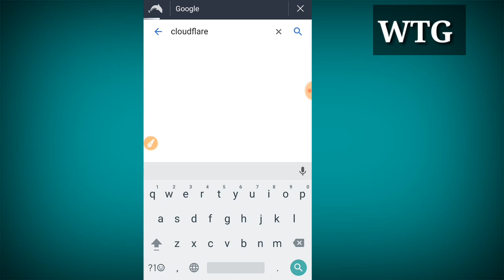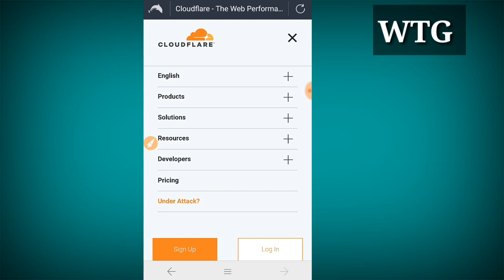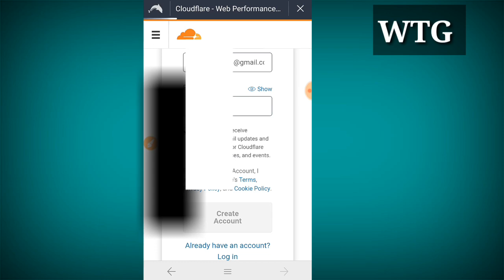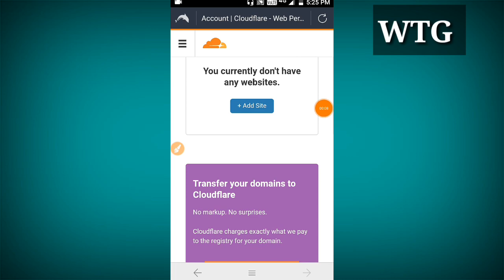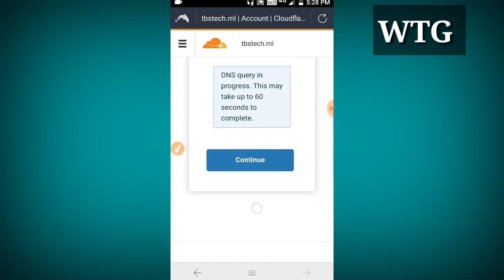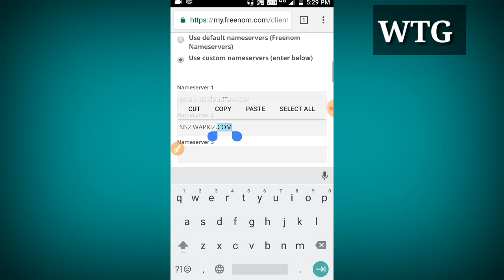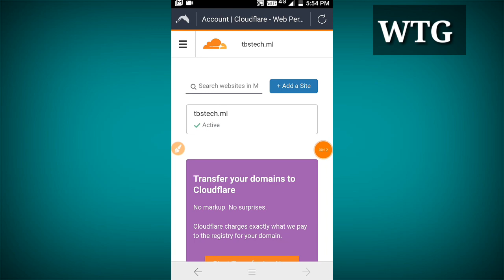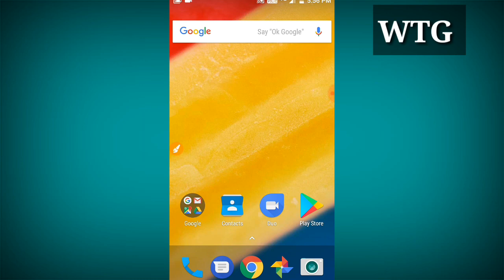Enable Free SSL Certificate For Wapkiz Website Hindi || Enable https On Your Website 2019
Kaise ap Apne Website par free me SSL certificate pa sakte ho uske bareme...

HasTags (#) :-